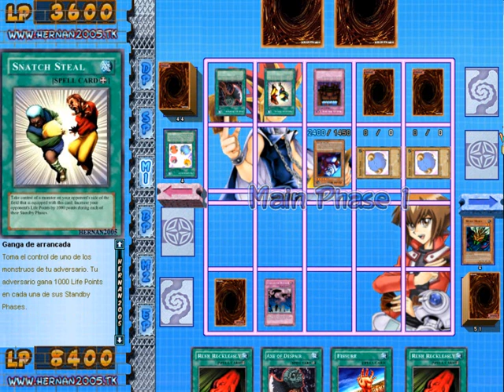Duelo Yugioh - Duelo superlol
Español: aqui traigo un video mas de Yugioh, el titulo viene siendo debido a que es un duelo bastante raro.

Que lo dsifruteis!

English: Here I bring you one more Yugioh video, the title superlol it's because it's a weird duel.